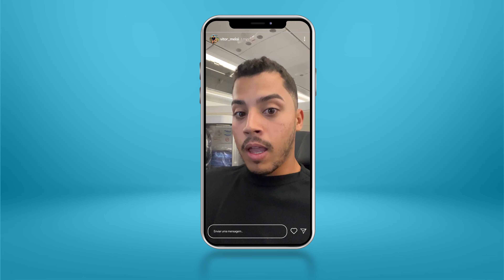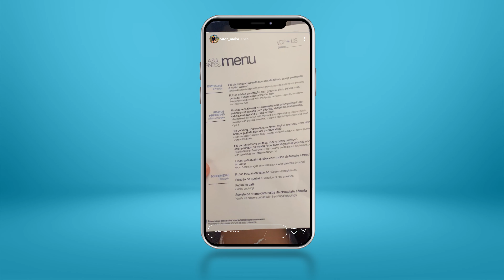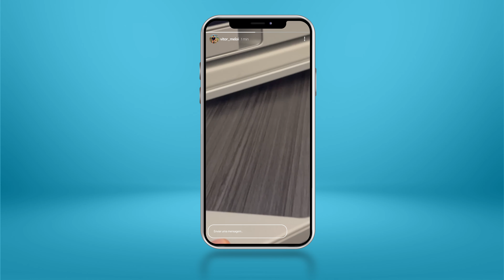VOANDO DE CLASSE EXECUTIVA COM A AZUL E COMO CONSEGUIR UPGRADE BEM BARATO!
Descubra como funciona a Classe executiva da Azul na prática e quais são os benefícios e vantagens de voar com executiva da Azul.

🚀Acelerador de Pontos, curso para aprender todas as estratégias de acúmulo de pontos no mundo das milhas

SOBRE NÓS: O canal Cartões e Milhas tem como tema principal as milhas aéreas, pontuação com cartão de crédito e ajudar todo o nosso público a viajar pagando praticamente nada e ter bastante lucro com as milhas.